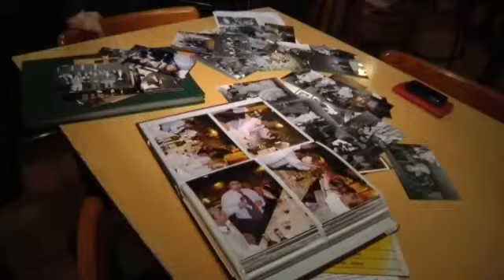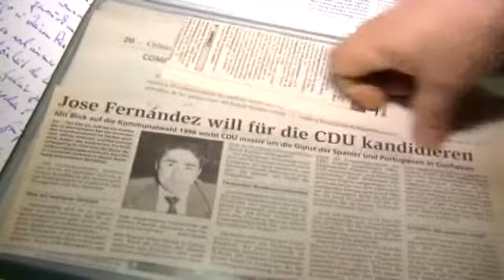Recuerdos desde Alemania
Esta noche queremos recordar el camino que en su día emprendieron los padres o abuelos de esos jóvenes hacia destinos como Alemania. Gallegos retornados que nos cuentan cómo fueron esos años de duro trabajo